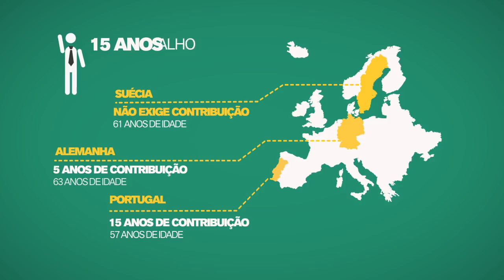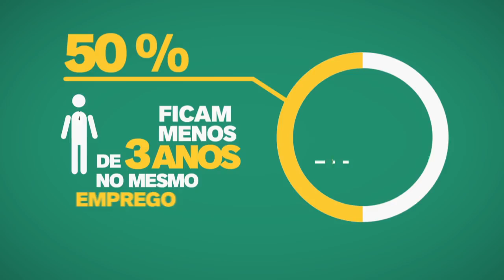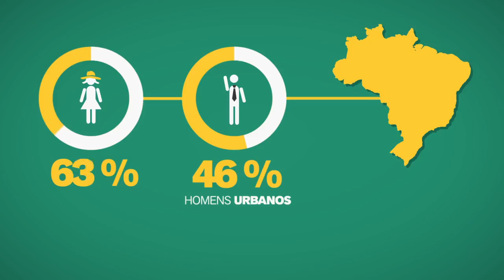Reforma da Previdência Você Acha Justo | Parte 2: Regras mais duras que nos países desenvolvidos